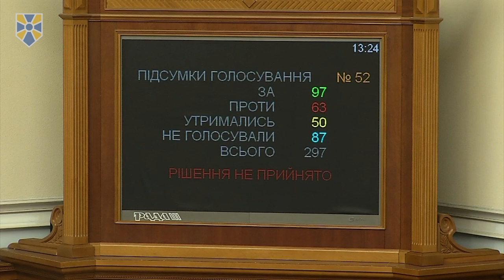"НФ" не підтримав відставку Прем'єр-міністра Гройсмана: не можна допустити хаосу в економіці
Фракція "Народний фронт" не підтримала відставку Прем'єр-міністра Володимира Гройсмана під час розгляду та голосування цього питання у Верховній Раді.

Виступаючи з трибуни парламенту, керівник фракції Максим Бурбак наголосив, що не можна допускати хаосу в економіці і у виконавчій гілці влади, відправляючи керівника Уряду у відставку. Він також зауважив, що кандидатури нового Прем’єр-міністра до парламенту не внесено.

"Прем'єр-міністр Володимир Гройсман подав у відставку після заяви і звернення Президента. Новий Президент не подав кандидатури на нового Прем’єр-міністра, адже Рада розпущена. Тому вважаємо, що Прем'єр-міністр Володимир Гройсман повинен далі працювати, адже не можна допускати хаосу в економіці і у виконавчій гілці влади. "Народний фронт" не підтримує відставку Прем'єр-міністра Володимира Гройсмана", - заявив Максим Бурбак перед голосуванням.

У свою чергу Голова Верховної Ради, один з лідерів "Народного фронту" Андрій Парубій наголосив, що потрібно не допустити хаосу в країні.

"У ці важкі для країни часи нам вкрай необхідно зберігати стабільність і у Верховній Раді, і в Уряді, поки хтось робить експерименти над країною", - наголосив він.

"Я вважаю, що у цей період великих економічних викликів Уряд має працювати, і Прем'єр-міністр України Володимир Гройсман має працювати, аби не допустити економічного колапсу. Працювати для того, аби був стабільний розвиток української держави і економіки. Щоб усі люди твердо знали, що країна стабільна, що економіка працює", - підкреслив Андрій Парубій.

Парламент не підтримав відставку Уряду Володимира Гройсмана, "за" проголосували лише 97 народних депутатів.

Приєднуйся!